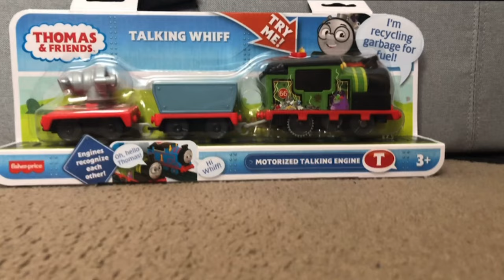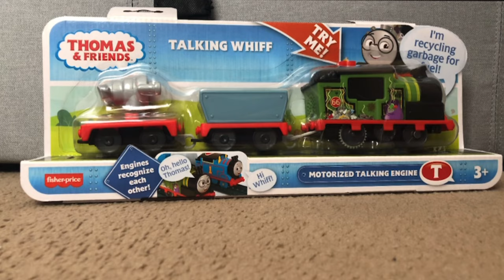Thomas & Friends Unboxing | Talking Whiff | Paul Lynch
Hello There! Here you can watch some Lost Media, Unboxing. Remakes and more!